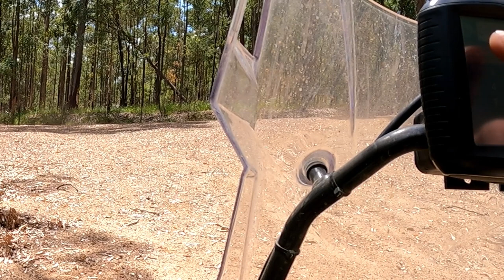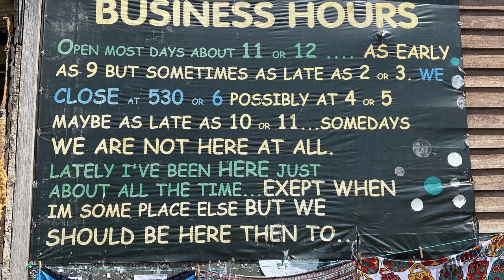Bonshaw and Back Days 5+6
Days 5 and 6 have been mashed together.

On day 5 we started at Sapphire Beach, did some whale watching, bush bashing and highway cruising.

Day 6 we explored the hinterland behind Bryon Bay, visited Nimbin and checked out Malcolm and Leslie Ritchie's very unique CJ750 sidecar outfit.